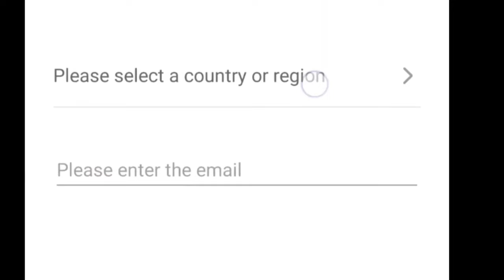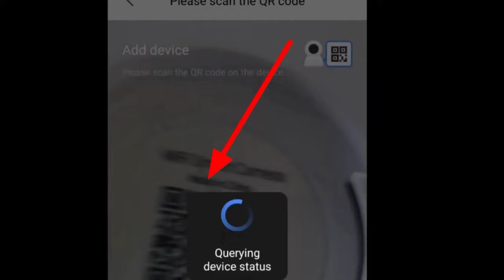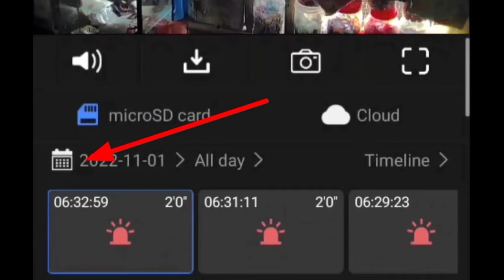Paano Mamonitor ang Loob ng Bahay Kahit Nasa Malayo | Murang Smart Security Camera - Wifi Connection